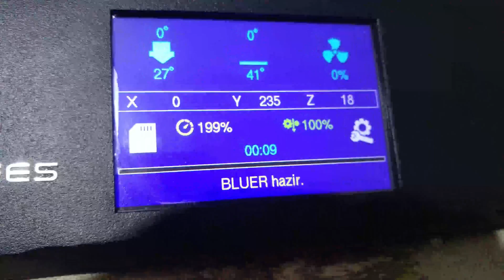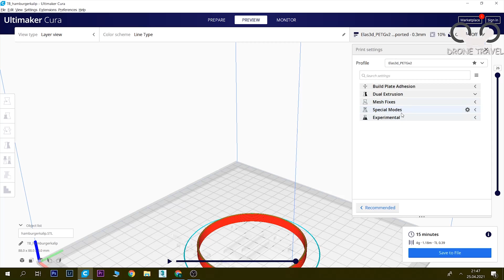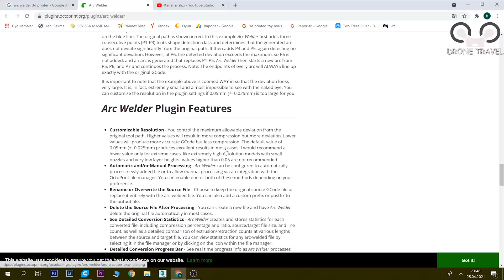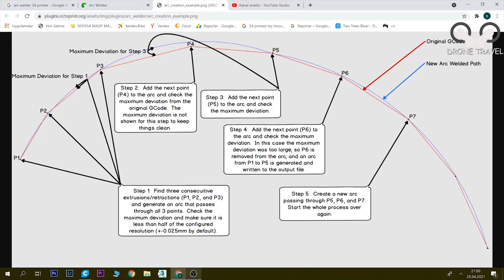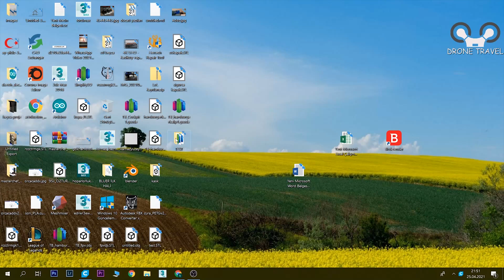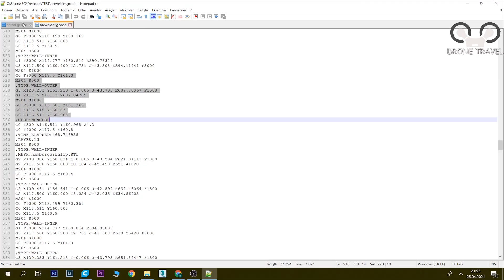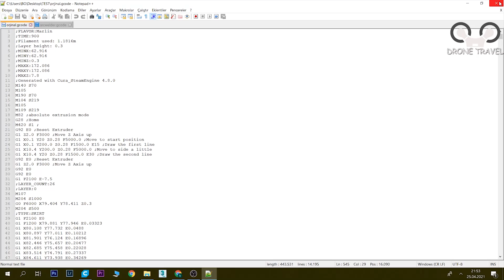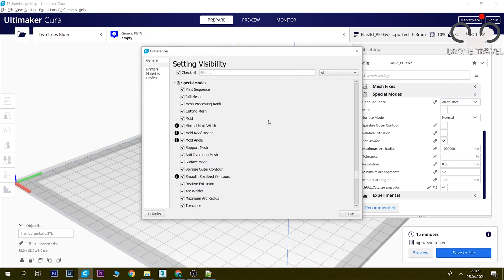Cura- Yumuşak, pürüzsüz, hızlı ve dairesel yazdırmak mümkün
Yazıcı : Two trees bluer
Plugin